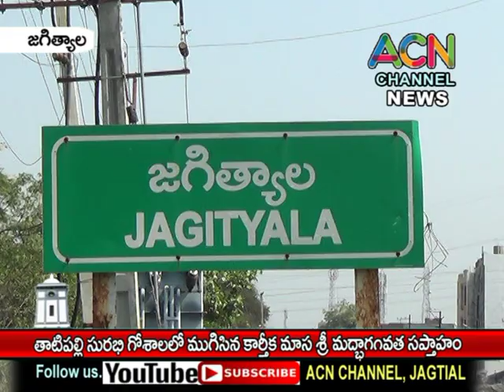జగిత్యాల తాటిపల్లి సురభి గోశాల లో ముగిసిన శ్రీ మధ్బాగవత ప్రవచనాలు